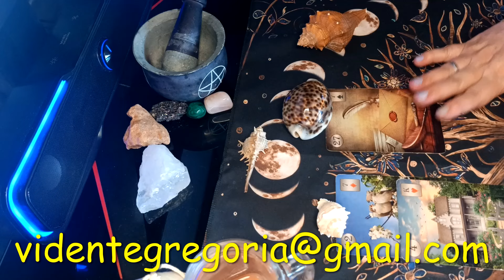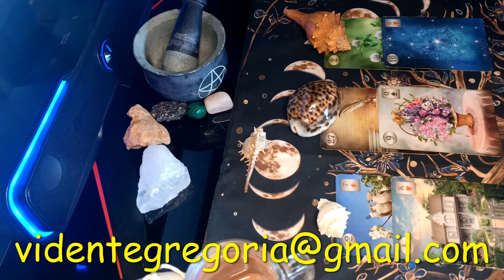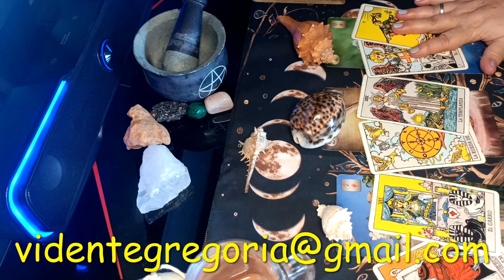Tirada interactiva sobre lo que piensas en este momento.🐚🐚🐚🐚🐚🐚🐚🐚